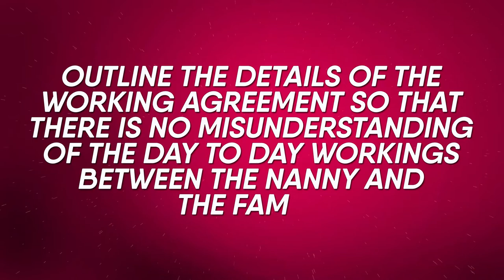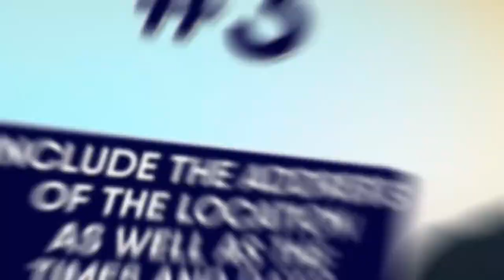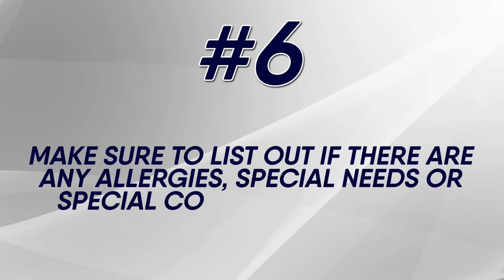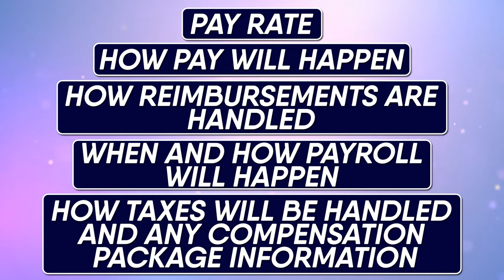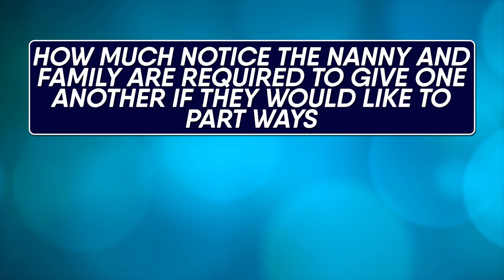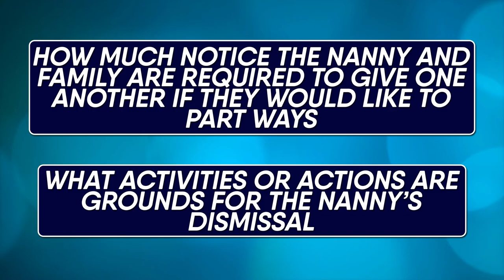Everything You Need To Know About Nanny Contracts - Working With A Nanny From A-Z Series - Ep.9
I'm back! :) Hope you had a great weekend!

Today, we released Episode #9 in our series, "Working With A Nanny From A-Z".

In this series, I am going to walk you through the entire process of working with a nanny. From deciding if nanny care is right for your family all the way through how to find, interview, hire and work with a nanny. Basically, everything you need to know from A-Z about the nanny world!

In today's episode, "Episode #9: Everything You Need To Know About Nanny Contracts - Working With A Nanny From A-Z Series", I go over the pros and cons of having a nanny contract in place plus I discuss the topics that you want to ensure your nanny contract covers (i.e. sick policy, vaccinations, compensation, etc.).

Pro tip: If you are not located in Washington state and need a contract, feel free to download ours and modify for your local and state laws!

To check out the "What Can Happen If You Don't Pay Your Nanny Legally" video I referenced, click this

Want to check out the contracts we offer? We also offer a contract specifically for nanny shares.

Check back next week when I drop Episode #10!

0:00 - Intro
0:25 - Why Is It Important To Have A Nanny Contract?
2:04 - Things To Include In A Nanny Contract
2:11 - #1: Make sure your nanny contract contains relevant information
2:26 - #2:  Who The Care Is For
2:32 - #3:  Transportation Information
2:43 - #4: Weekly Schedule
3:00 - #5: List Out Job Duties
3:56 - #6: List Out Any Special Considerations
4:04 - #7: What Is Not Allowed During Working Hours
4:34 - #8: Certifications That You'd Like Your Nanny To Maintain
4:59 - #9:  Sick Policy
5:38 - #10: Compensation
6:09 - #11: Rest And Meal Break Policy
6:39 - #12: Consider A Confidentiality Clause
6:50 - #13: Ending The Working Agreement
7:04 - #14: Last Thing To Include!